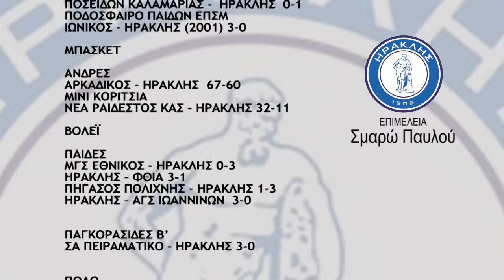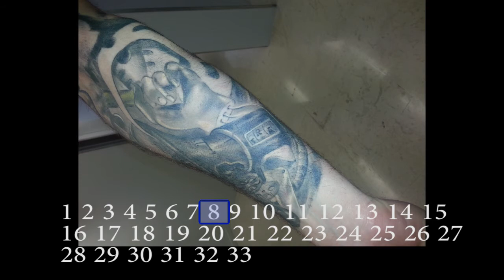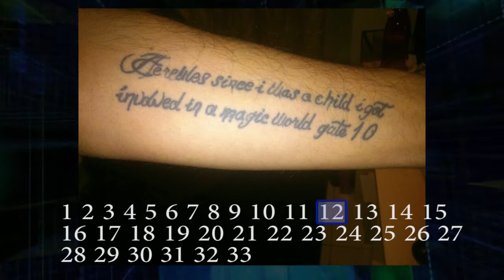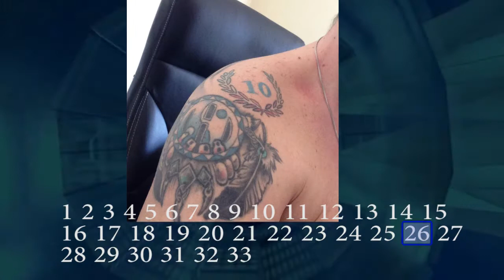ΩΡΑ ΓΙΑ ΜΠΛΕ 220415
LoCk iDea productions
advertising - creative studio